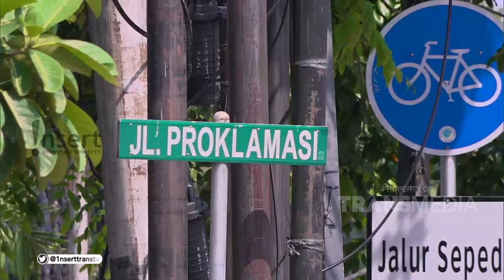INILAH ALAMSYAH, SOSOK LOPER KORAN YANG BERJUANG PADA KETERBATASAN FISIK | INSERT (5/9/20)